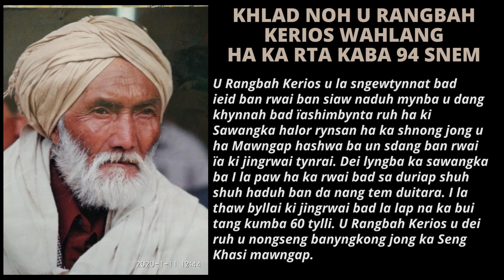KHLAD NOH U RANGBAH KERIOS WAHLANG HA KA RTA KABA 94 SNEM